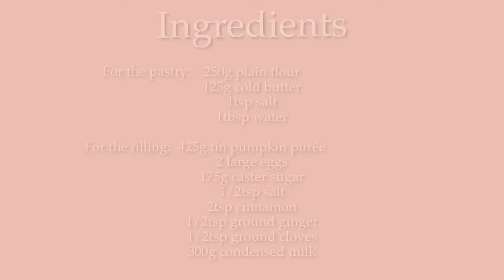Pumpkin Pie Recipe UK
Delicious pumpkin pie recipe.
This pumpkin pie recipe is so easy to make and tastes AMAZING!
If you try this recipe please let me know what you think.